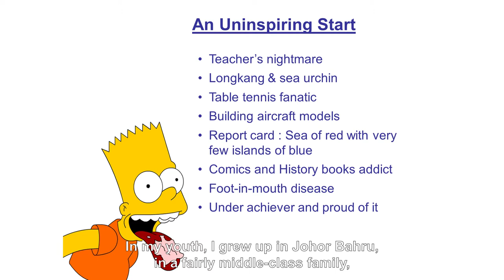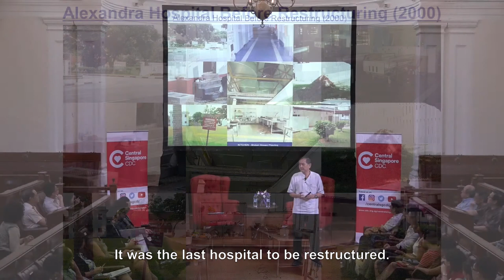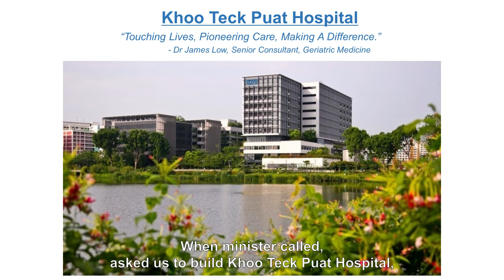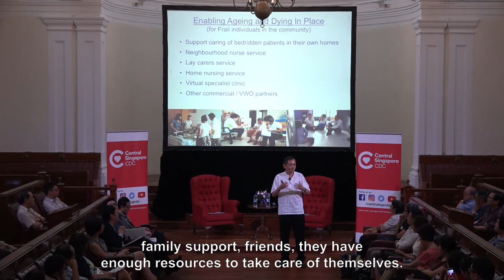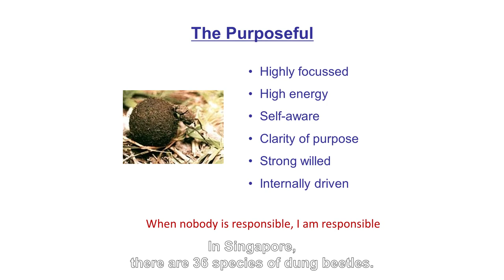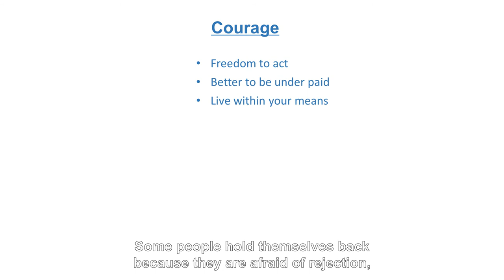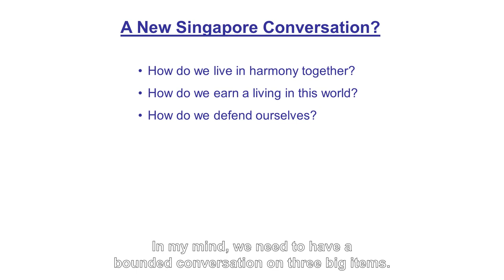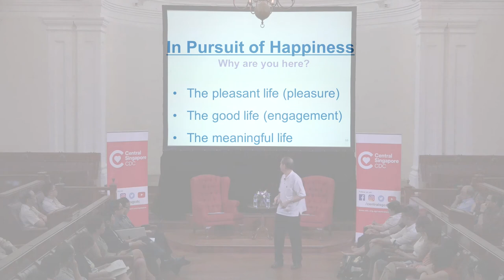In Search of Purpose #15 : An Evening with Liak Teng Lit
About In Search of Purpose Talk Series:

The In Search of Purpose Talk Series by Central Singapore CDC seeks to inspire and help residents discover their bigger role in society. Speakers, either local or overseas, will be invited to share their personal stories and experiences about various topics, that we hope will encourage our adults to give back, and be part of a more caring community in Singapore. Upcoming talks will be publicised in our quarterly publication VOICES, on our website and our Facebook Page.

About the Speaker:

The former Chairman of the Public Hygiene Council, Mr Liak’s personal mantra is “Learn from everyone, follow no one, look for patterns, work like hell”. He drives the Keep Singapore Clean Movement and leads by example, picking up every piece of rubbish in sight and clearing tables of cups left behind.

Now, he worries that the disease is in Singapore’s societal values. He believes that Singapore is clean only because of its 70,000 cleaners (a staggering number he calls “ridiculous”). The majority of Singaporeans who do not litter, Mr Liak says, are equally guilty if they choose not to correct litterbugs in the act.

Calling the humble dung beetle his “hero”, Mr Liak has served on the board of several organisations, including NTUC Health, the National Environment Agency and Pathlight School. He led the following hospitals as CEOs previously: Toa Payoh Hospital, Changi General Hospital, Alexandra Hospital and Khoo Teck Puat Hospital.